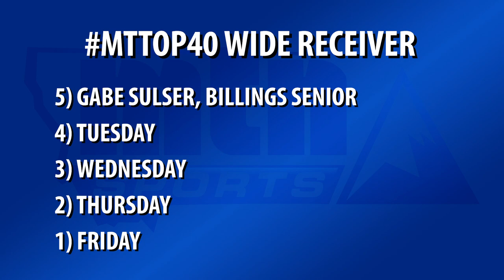MTTop40: Gabe Sulser broke games open, set records at Billings Senior